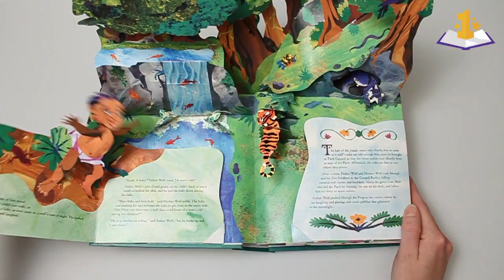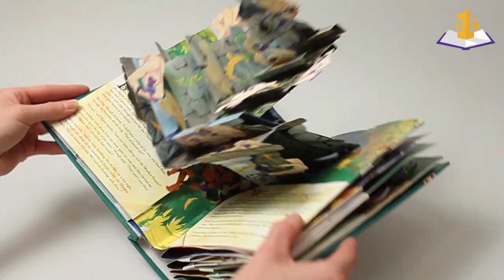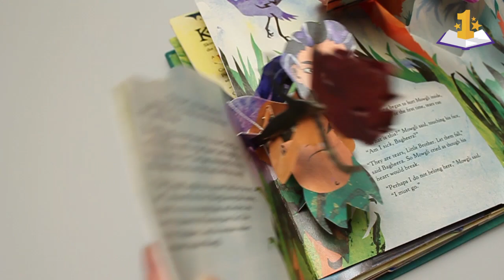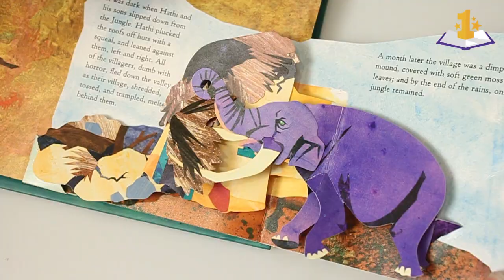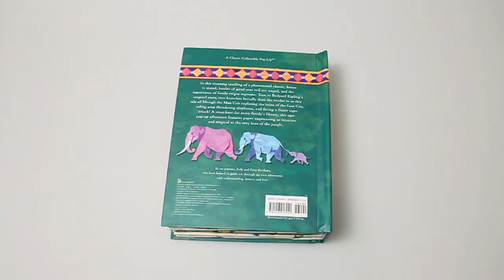The Jungle Book: A Pop-Up Adventure by Matthew Reinhart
Come along with Mowgli on his adventure through the wild and unpredictable jungle and experience the classic Jungle Book story like never before. True to the original story written by Rudyard Kipling, The Jungle Book has been beautifully retold in this classic and collectible pop-up book created by paper engineer Matthew Reinhart.

★ Amazon USA (Worldwide shipping)

✭ Amazon UK
✭ Amazon France
✭ Amazon España
✭ Amazon Deutschland
✭ Amazon Canada
✭ Amazon Italia

This well engineered and beautifully designed pop-up book is packed with the finest illustrations, colors and textures. Notice special details like the animals and their furry coats. Most of the animals in this pop-up book have an extra layer of soft flock material which makes them feel like they have real fur.
Also note the thickness of this pop-up book. With six large and extensive pop-up spreads plus a large number of mini pop-ups this book is one of the thickest in our pop-up book collection. With pop-ups that reach beyond the sky, this book will be one of the most special and impressive Jungle Book retelling that you have ever seen.

Explore the ruins of the Lost City with Mowgli, ride atop thundering elephants and escape a fierce tiger attack from Shere Khan! The Jungle Book: A Pop-Up Adventure is absolutely recommended for fans of the story and of course pop-up book collectors. This pop-up book will delight and entertain both young and old and is therefor a premium pop-up title for the whole family that shouldn't be missing on any (collectors) bookshelf.

If you are looking for a very special and original gift for someone or if you just want to buy this book for yourself visit the following Amazon

Author: Matthew Reinhart
Original story: Rudyard Kipling
Publisher: Little Simon

More pop-up books coming soon! If you have any requests for pop-up books, let us know by leaving a comment.

★ Newsletter
Make sure to sign up to our Best Pop-Up Books newsletter and you're always up to date about the latest pop-up news!